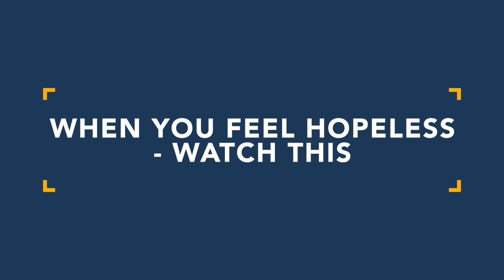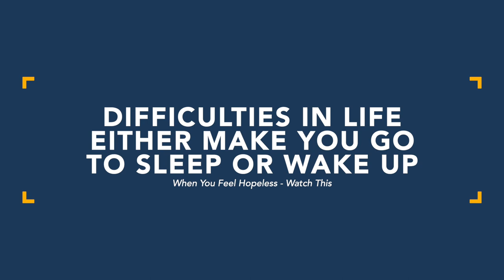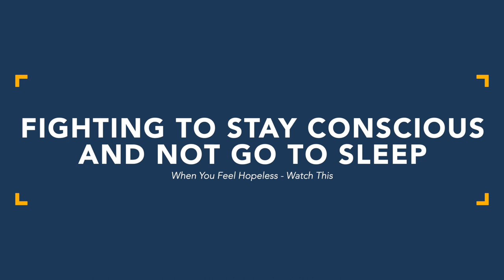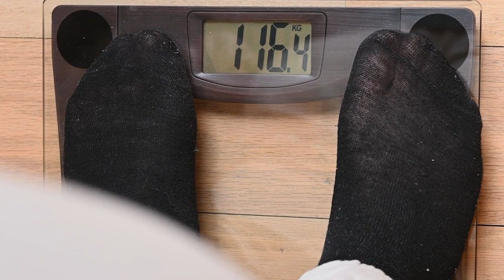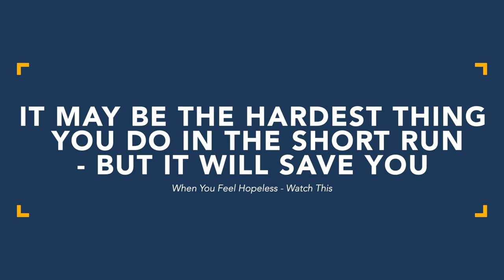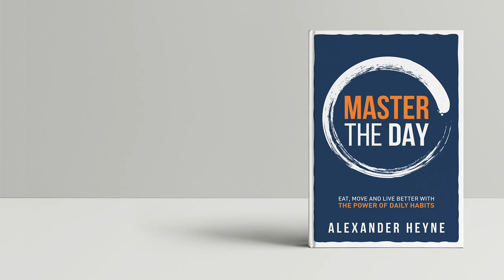When You Feel Hopeless - Watch This